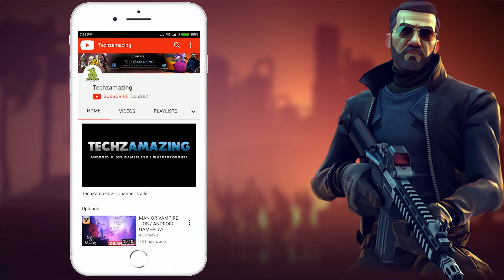UNDEAD HORDE - Android / iOS Gameplay - Mobile Game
UNDEAD HORDE is coming soon to Android and you can download through Google Playstore and iOS through Appstore.

Undead Horde is an action RPG where you raise the dead to be your army. Ravage the lands of the living and collect their treasures. Your goal is to crush the empire of the living and take back what was once yours!